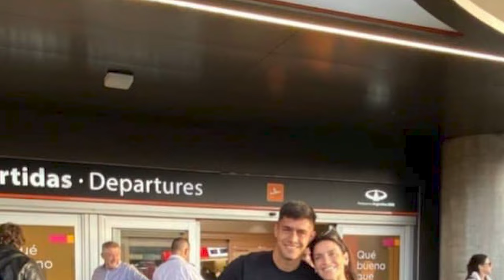✅🔥🟢 ULTIMA HORA BRUNETTA SE DESPIDE DE LA AFICION CON MENSAJE! PRIMER JUEGO DE SANTOS Y DURA BAJA!